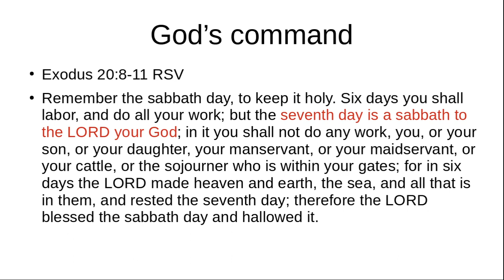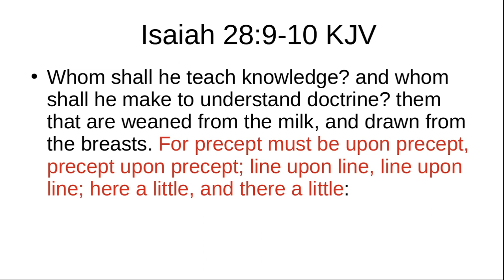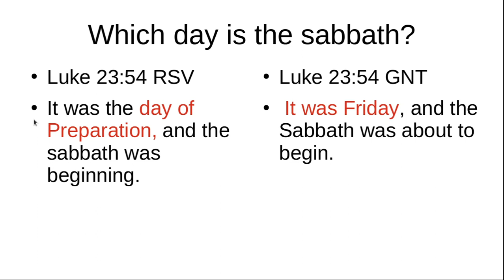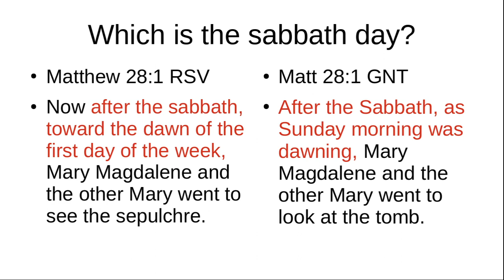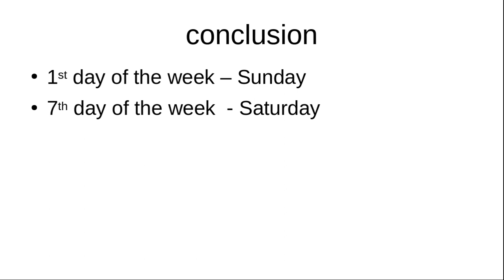Sunday or Sabbath?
Sunday is just but an ordinary day, Saturday is holy